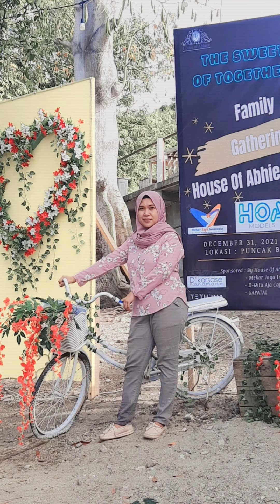TAHUN BARU DI PUNCAK BOTUBARANI